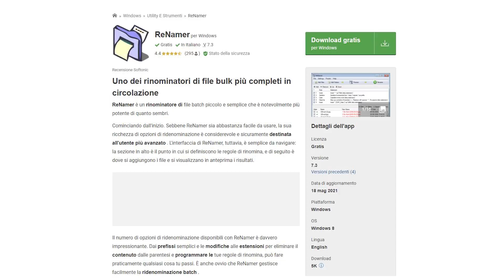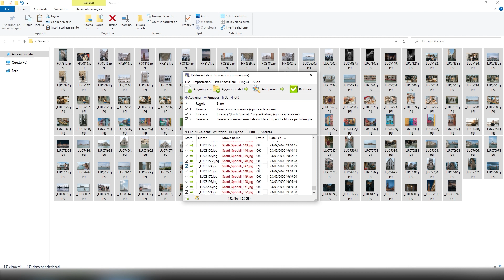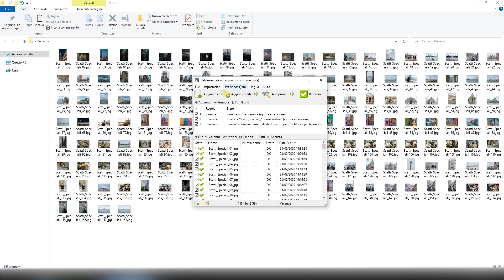2 Modi per rinominare velocemente file e foto multiple in una volta sola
Avete un sacco di file e volete rinominarli velocemente con un nome più carino? Ecco due semplici modi!
Nel primo caso vi consiglio un programmino utilissimo e pieno di funzionalità, nel secondo parliamo di come rinominare le foto con lightroom direttamente dal pannello esportazione!

🎥 LA MIA ATTREZZATURA:
- La mia camera principale
- Il mio obiettivo preferito
- La mia seconda camera
- Il mio secondo obiettivo preferito
- Luce per i video